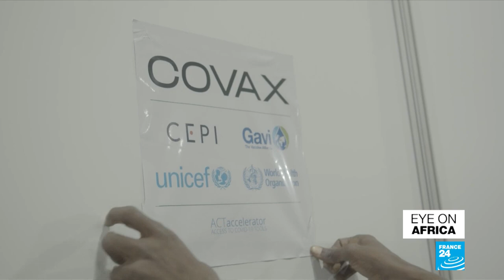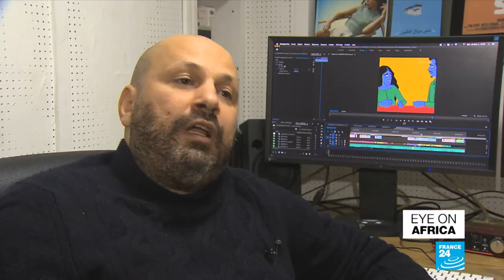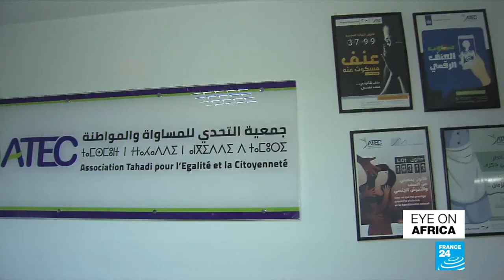Zimbabwe Vice President resigns amid sexual misconduct allegations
In tonight's edition: Zimbabwe's Vice President Kembo Mohadi resigns amid sexual misconduct allegations. Local news outlets have been notified of phone recordings allegedly of Mohadi soliciting sex from women including a subordinate in his office. In Nigeria families face an anxious wait ahead as Zamfara's state officials say that they are negotiating with the kidnappers of 317 schoolgirls. And finally rights activists in Morocco encourage women to speak out to organizations to break the silence and raise awareness around sexual violence and domestic abuse in the country.